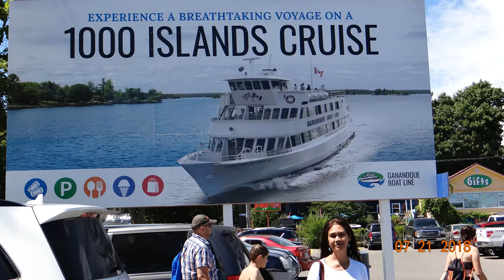1000 ISLANDS CRUISE | Breathtaking Water View | Spectacular Scenery | 1of3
1000 ISLANDS CRUISE | Breathtaking Water View | Spectacular Scenery #1

Part 1 of 3  Travel Vlogs
We boarded on this Gananoque Boat Line Cruises on a day trip event.
This 1000 Islands is a third most popular among 10 tourist places in Gananoque, Ontario. It’s 3 hours drive from Toronto, 15 minutes drive from northern part of New York.